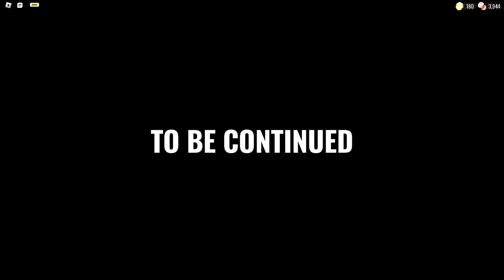DOORS BACKDOOR, HOTEL & MINES In One Run - Solo (Full Walkthrough) - Roblox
In this video, I'll be playing DOORS BACKDOOR, HOTEL & MINES In One Run - Solo (Full Walkthrough) - Roblox

00:00 - The Backdoor (Sub Floor)
09:48 -  The Hotel (Floor 1)
39:20 - The Mines (Floor 2)